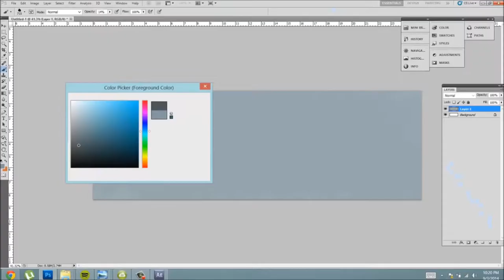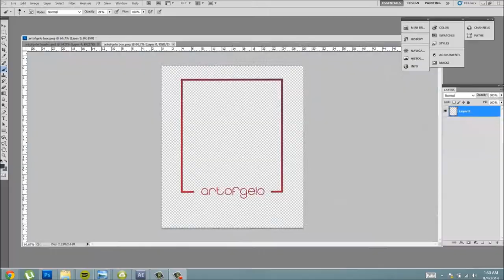Youtube channel art digital painting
"artofgelo" shows the entire process in creating his channel art from start to finish in photoshop. Watch the piece come together.  To find out more, visit: artofgelo.com

or